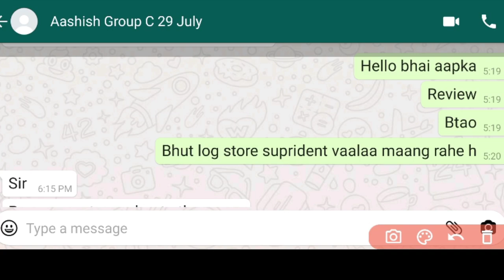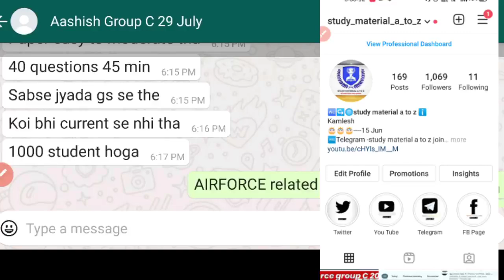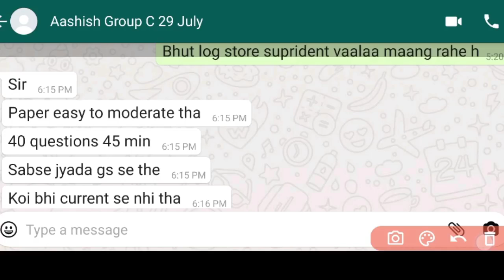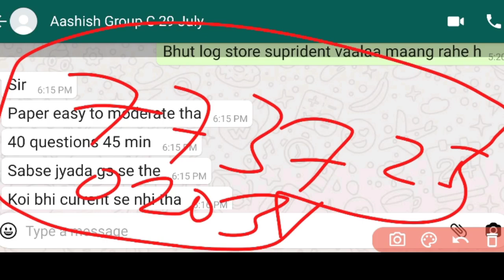AIRFORCE GROUP C EXAM CENTER REVIEW 2021।। स्टोर कीपर /स्टोर सुप्रीडेंट FULL UPDATES REVIEW.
Airforce group C 2021 Exam Full review।। 25 July full Update।Review Miss सोच समझ के करना। बस । रहने!

Vadodara Gujarat EXAM AIRFORCE GROUP C REVIEW 2021/paper।Level । Exam Processing। अब लगा दो चार चांद

Airforce group C 2021।Exam center review। Paper Level। Question।। Airforce Related Questions पढ़ लो।

Airforce group C 2021/24 July EXAM CENTER LIVE REVIEW Full Update Review/All Questions Exam में पूछे

Airforce group C 2021/23 July Exam Center Live Review देख लो फिर बोलोगे ये क्या हुआ/By Ankit bhai

Airforce group C 2021/23 july Gujarat Full review Update Review/पेपर हलवा आया But एक गलती ना करना!

join frinds